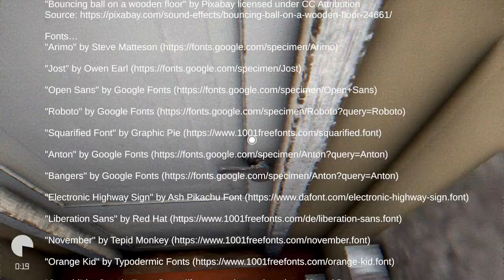THE DOG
Some middle-aged man has a normal life, house, family and as everyone - some secrets. But not all secrets can be hidden forever

➡️ KICK ChildishRARE